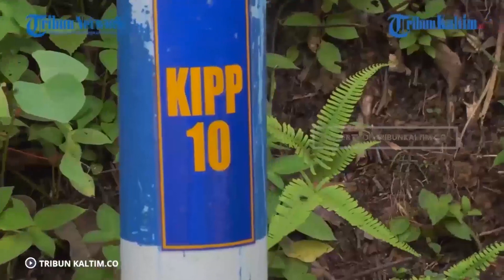Gedung Sekretariat Presiden di IKN Nusantara Ditarget Kelar dalam 720 Hari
Pembangunan Gedung Sekretariat Presiden ditarget selesai dalam waktu 720 hari. Diketahui, Pemerintah menggelontorkan Rp 1,35 triliun untuk membangun Gedung Sekretariat Presiden yang merupakan bagian dari Istana Presiden di Ibu Kota Nusantara atau IKN Nusantara, Kalimantan Timur.(*)

Editor: FZ